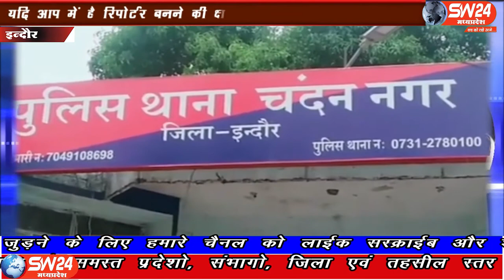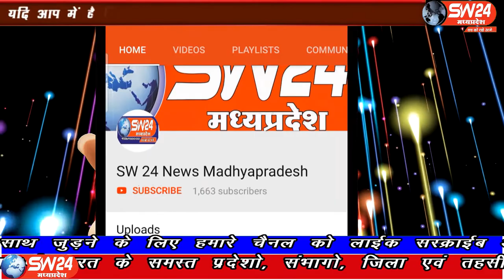Indore | SW 24 News Madhyapradesh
चंदन नगर थाना क्षेत्र में दो युवकों को पिस्टल के साथ फोटोग्राफी करना महंगा पड़ गया। पुलिस ने दो युवकों को हथियार के साथ गिरफ्तार. किया है। इंदौर ब्यूरो राकेश सच्चर के साथ दीपक सिंह और अभिजीत सिंह की रिपोर्ट